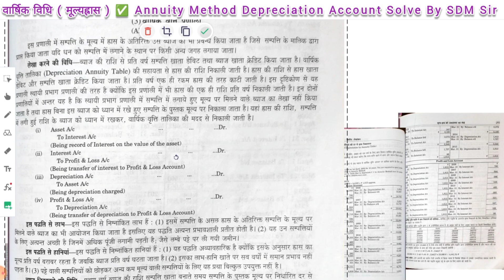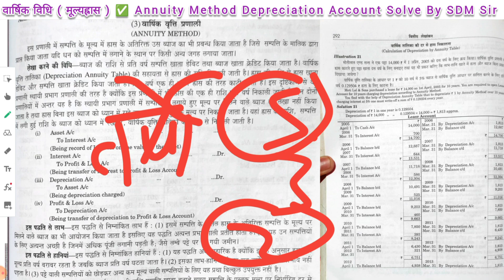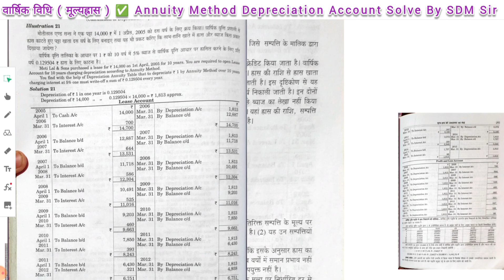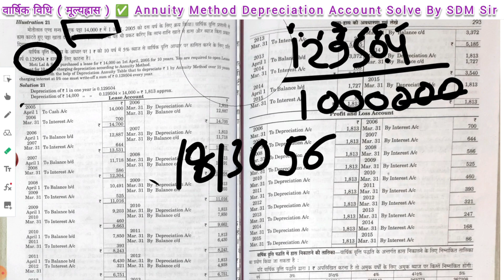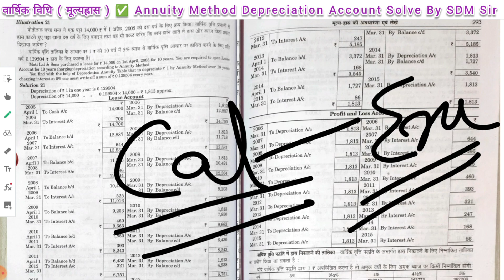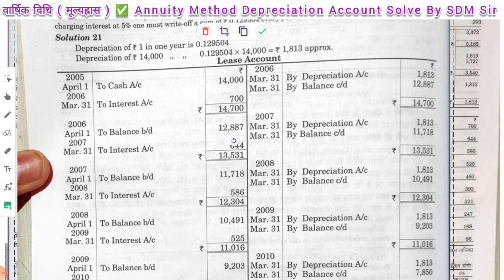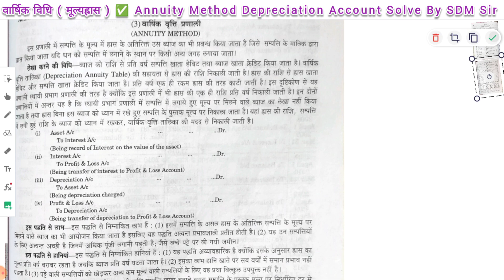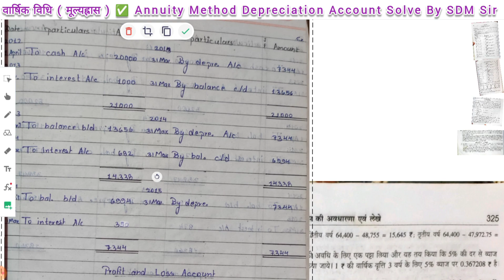Annuity Method Of Depreciation | मूल्य ह्रास की वार्षिकी पद्धति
वार्षिकी पद्धति
वार्षिकी पद्धति मूल्यह्रास की
Annuity Method Of Depreciation